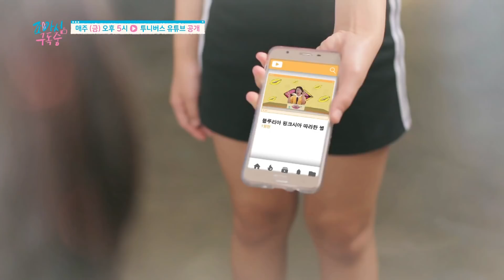내가 짝퉁이라고?!｜조아서 구독중 7화 예고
조아서구독중2 나왔어요! 오래 기다렸죠?

7화 예고편 : 내가 짝퉁이라고?!

싱크로율 100퍼! 아니, 1000퍼?!!
블루리아가 핑크시아를 따라하는 중이라구?!

과연 이 사건의 진실은?!

‹조아서 구독중›의 다음 이야기가 궁금하다면,
9월 27일 금요일 오후 5시 다음 이야기를 기대해주세요💕